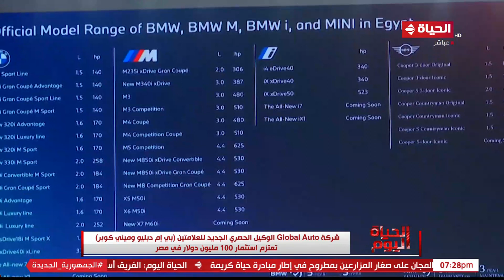شركة Global Auto الوكيل الجديد للعلامتين "بي إم دبليو وميني كوبر" تعتزم استثمار 100 مليون دولار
الحياة اليوم - شركة Global Auto الوكيل الحصري الجديد للعلامتين "بي إم دبليو وميني كوبر" تعتزم استثمار 100 مليون دولار في مصر